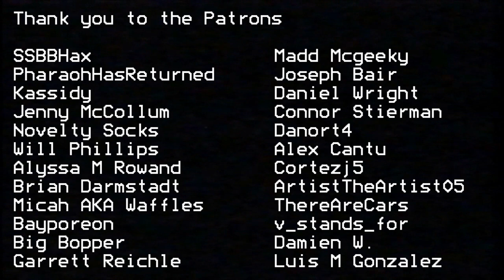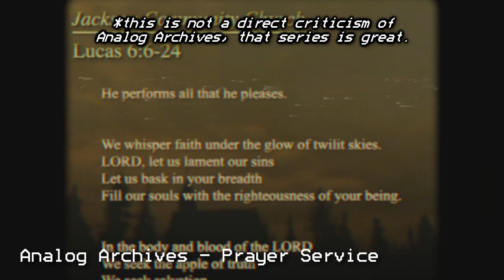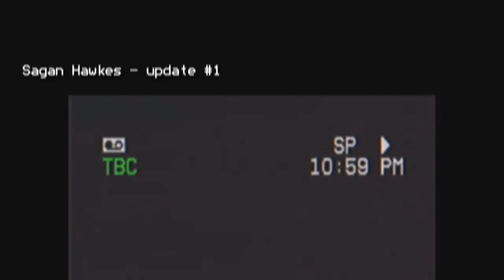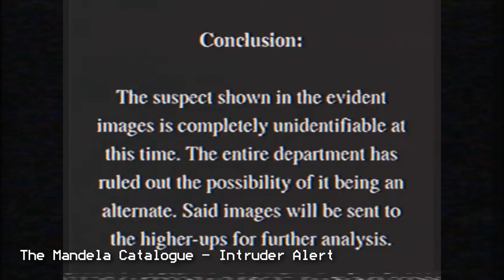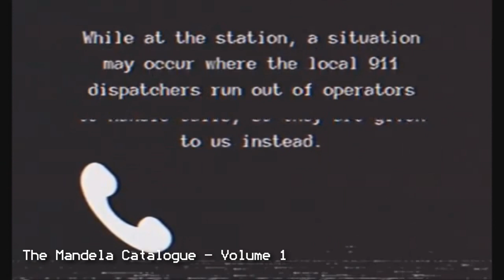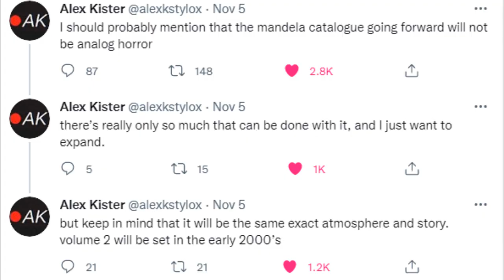The Mandela Catalogue & Analog Horror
Today, as voted on by my Patrons, we're talking about the Mandela Catalogue. Instead of taking a look at the story itself, we're taking a crack at the artistic presentation, and the future of Analog Horror as a genre.
Opening: (0:00)
Part I Imagery: (2:30)
Part II Themes: (8:23)
Part III Exhibition: (12:04)
Part IIII Analog Horror: (13:30)
End: (16:14)